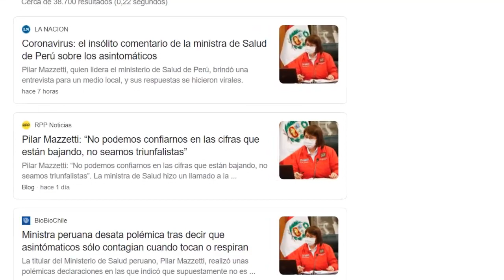Prensa internacional se hace eco de las declaraciones de la ministra de salud del Perú.